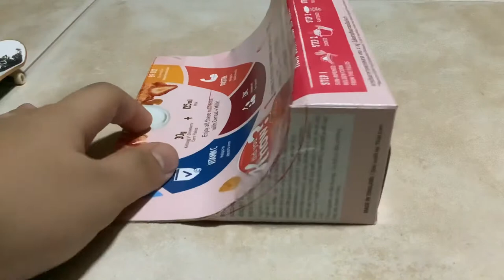Making a ramp using cereal box